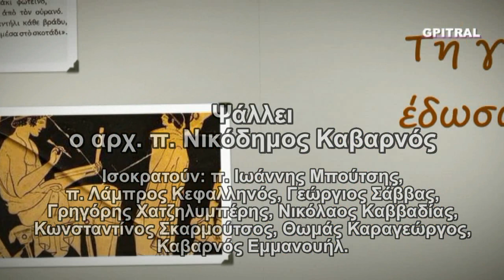186 Αγ Υάκινθος 3 Ιουλίου απολυτίκιο subtitles